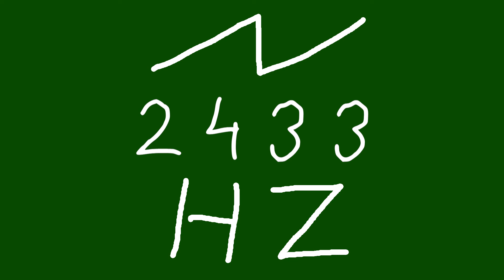2433 hz saw